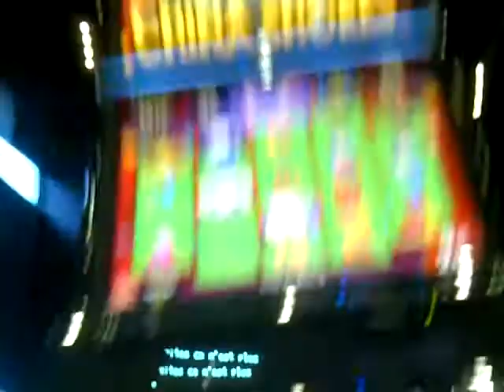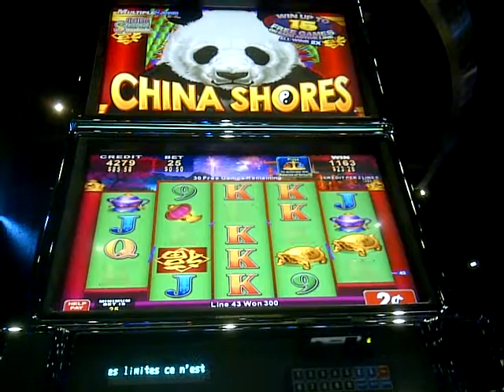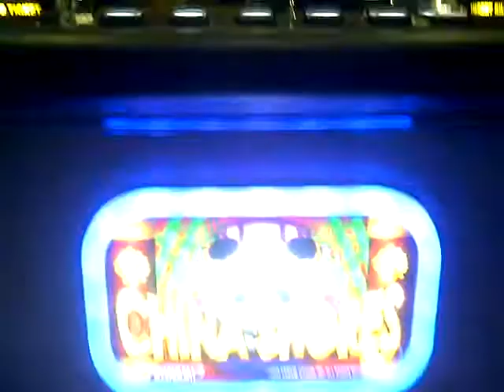China Shore Slot Machine 56 Spin + 16 retrigger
Playing the China Shore slot machine and hitting a 56 spin BONUS and 16 spin retrigger.